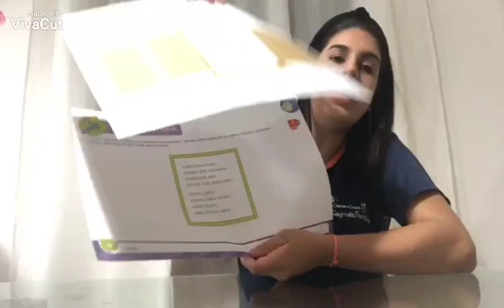Infantil 3 👉16/06